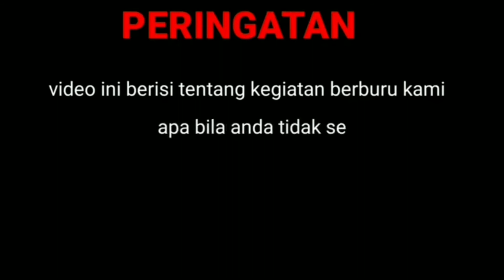🛑 PESCONTROL BURCET KING